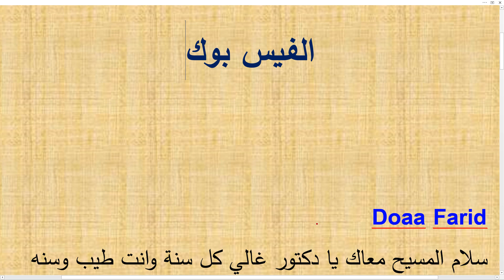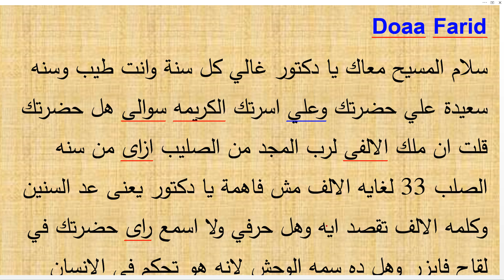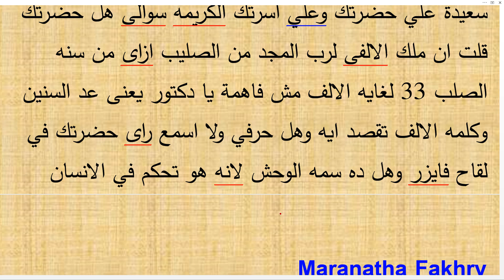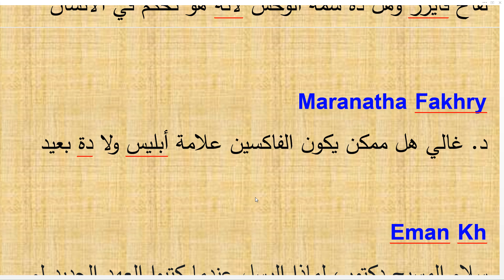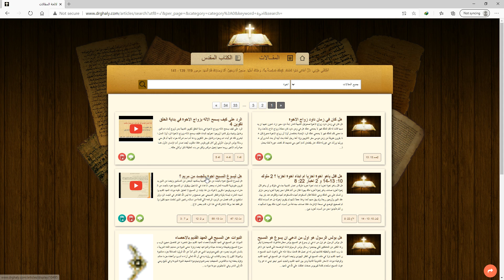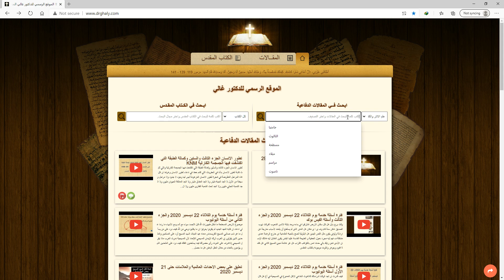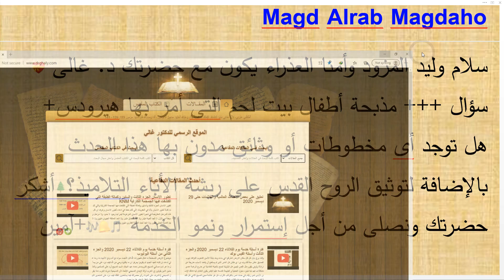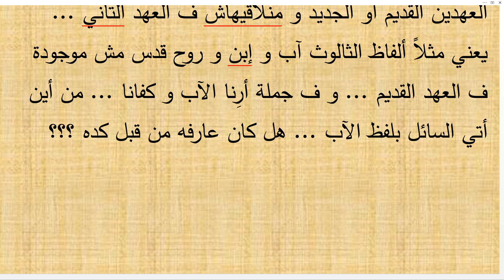فترة أسئلة خدمة يوم الثلاثاء 29 ديسمبر 2020 والجزء الرابع واسئلة الفيس بوك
ملك الالفى لرب المجد من الصليب ازاى من سنه الصلب 33 لغايه الالف
لقاح فايزر وهل ده سمه الوحش لانه هو تحكم في الانسان
د. غالي هل ممكن يكون الفاكسين علامة أبليس ولا دة بعيد
لماذا الرسل عندما كتبوا العهد الجديد لم يكتبوا يهوه او ايلوهيم بل كتبوا كيريوس وثيؤس
ما حقيقة زواج مريم بعد ولادتها للرب يسوع
مذبحة أطفال بيت لحم هل توجد أى مخطوطات أو وثائق مدون بها هذا الحدث
ألفاظ الثالوث آب و إبن و روح قدس مش موجودة ف العهد القديم
و ف جملة أرِنا الآب و كفانا  من أين أتي السائل بلفظ الآب